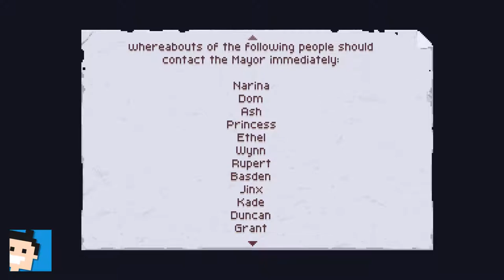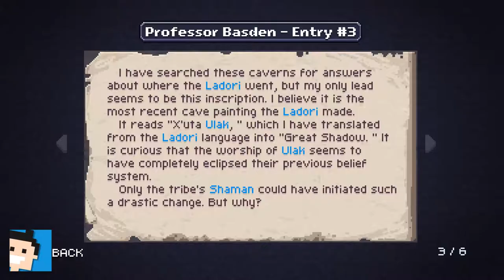✪ Let's play Chasm switch deutsch ✪ #2 Erster Bosskampf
Moin moin...
Mal wieder ein kleiner, aber feiner Indie Titel. Chasm. Metroidvania Style und in einer sehr schicken Retro-Pixel-Optik.

Los gehts...

Welcome to Chasm, an action-adventure game in which you play a new recruit undertaking your first mission for the Guildean Kingdom. Thrilled to prove your worth as a knight, you track strange rumors that a mine vital to the Kingdom has been shut down. But what you discover in the mining town is worse than you imagined: The townspeople have disappeared, kidnapped by supernatural creatures emerging from the depths.

Honor-bound to solve the mystery and restore peace to the Kingdom, you embark upon an epic adventure, with deadly battles against cunning monsters, exploration of ancient catacombs and castles, and powerful new equipment hidden at every turn. Though the overall story is the same for all players, your hero's journey will be unique: each of the rooms has been hand-designed, and behind the scenes Chasm stitches these rooms together into a one-of-a-kind world map that will be your own.

let's play, chasm, switch, metroivania, actionadventure, adventure,nintendo, deutsch, action,Spielspass, letsplay, gameplay, gaming, german, nintendo switch, action,